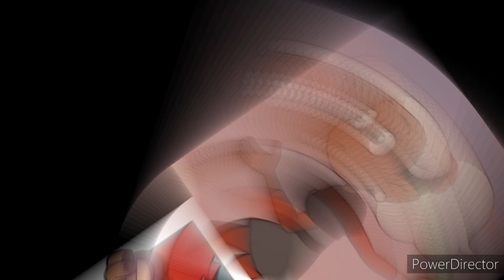Dálmata, Zion & Lennox - Dulce Carita/The Owl House, Luz X Skara